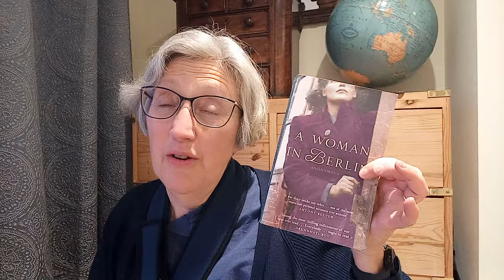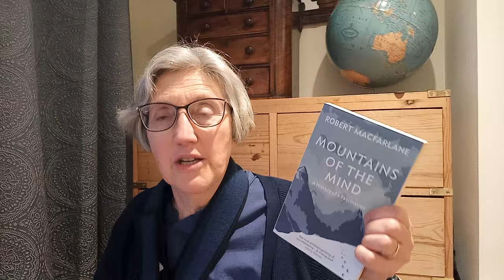This or That? A book tag for People April ORIGINAL version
The "This or That?" book tag: a new tag for People April and beyond from me and Elisabeth @bouquinsbooks

Use this tag to talk about what you like or dislike in nonfiction about people. Pick the prompts that appeal to you or allow you to enjoy being opinionated. Do mention books good and bad as you go along.

1) Big, fat and detailed biographies or short and succinct biographies?
2) Celebrity memoirs or average Joe memoirs?
3) Complete correspondence or selected letters?
4) Memoirs written when the events are fresh or memoirs written with hindsight?
5) Gossipy biographies or scholarly biographies?
6) Diaries of ordinary life or diaries of extraordinary events?
7) Arty memoirs or sporting memoirs?
8) Gritty autobiographical writing or inspirational autobiographical writing?
9) Biographies of historical figures or biographies of contemporary figures?
10) Memoirs of happy days or memoirs of tragic days?

Everyone interested in biography, memoirs, letters and diaries can consider themselves tagged. I'll tag some people I know are taking part in People April.

Books mentioned or most of them!
Square Haunting by Francesca Wade
The Five by Hallie Rubenhold
Strong Female Character by Fern Brady
None of the Above by Travis Alabanza
The Moon's a Balloon by David Niven
The Mitfords: Letters Between Six Sisters by Charlotte Mosley
A Flat Place by Noreen Masud
Unspeakable: The Story of Junius Wilson by Susan Burch & Hannah Joyner @HannahsBooks
A Woman in Berlin by Marta Hillers
Bedsit Disco Queen by Tracey Thorn
Mountains of the Mind by Robert Macfarlane
Rosie, Scenes from a Vanished Life
Welcome to St Hell by Lewis Hancox
A Time of Gifts by Patrick Leigh Fermor
If This Is A Man by Primo Levi